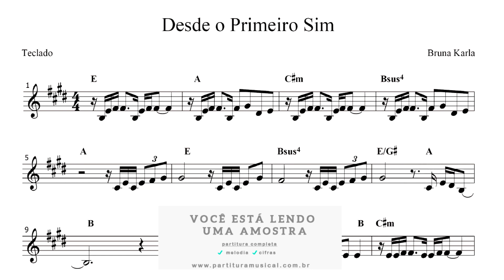Desde o Primeiro Sim - Partitura Teclado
Partitura de Teclado da música Desde o Primeiro Sim

Formato: PDF